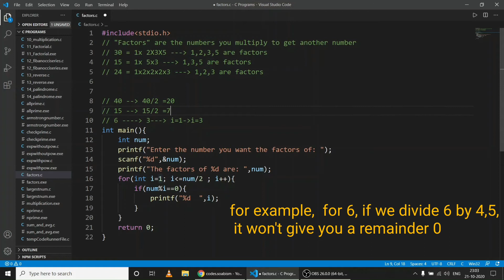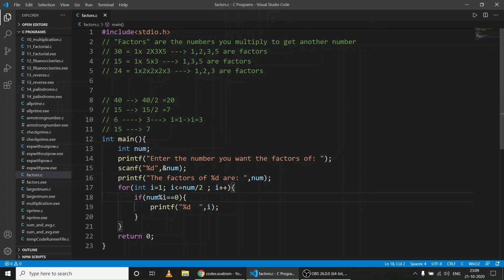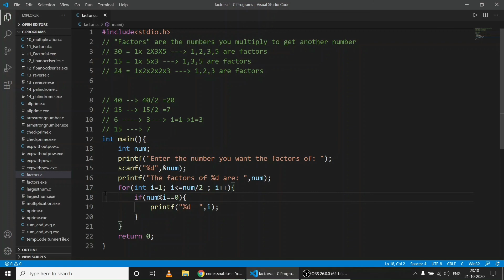7.12 - C Program to find the factors of a number | C programs